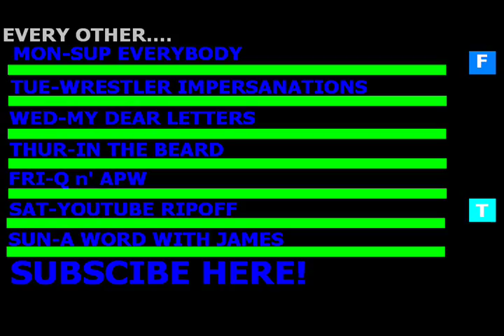My Short Messages 2